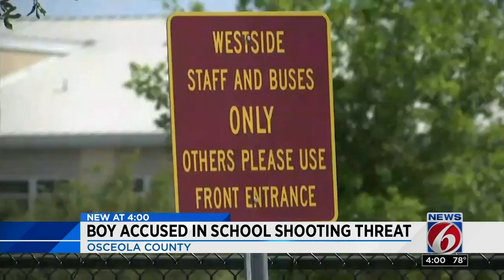Central Florida boy wanted to be school shooter, deputies say